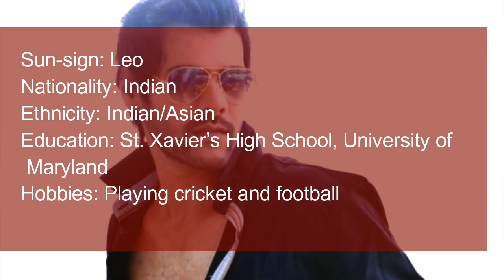Shabbir Ahluwalia Height,Weight,Age,Parents,Salary,Wife and more